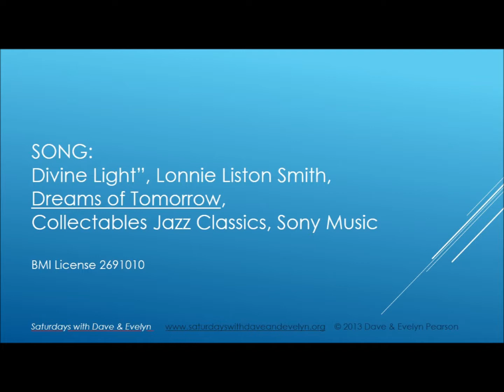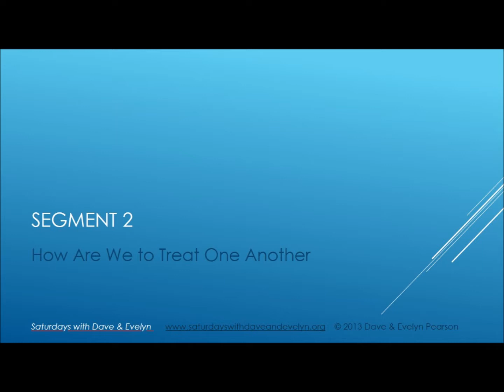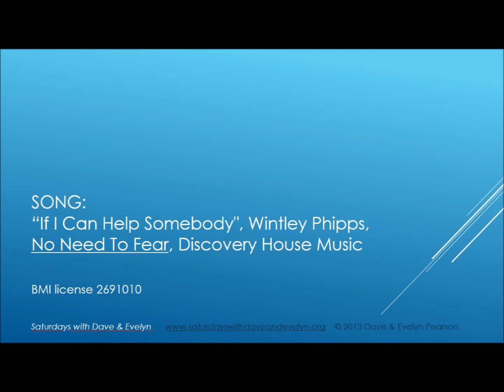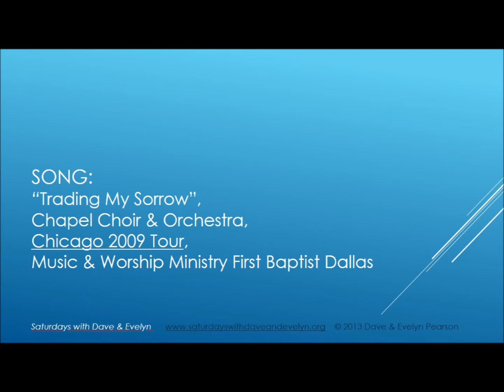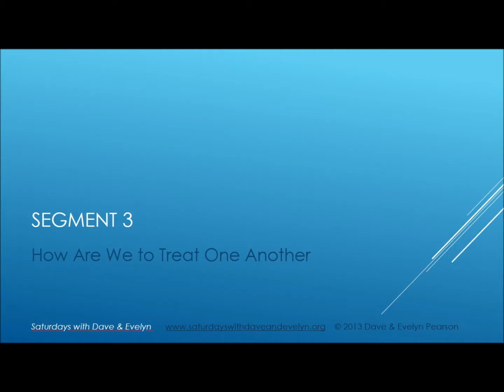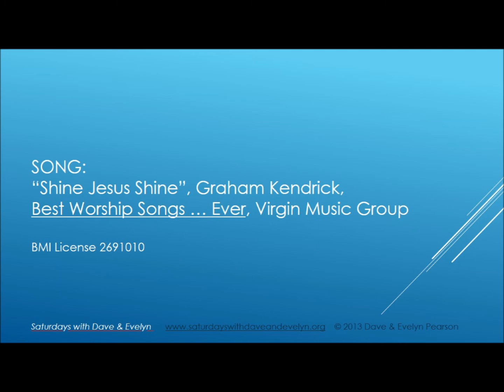Radio Show 02Nov13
Saturdays with Dave & Evelyn November 2, 2013
Topic: How Are We to Treat One Another